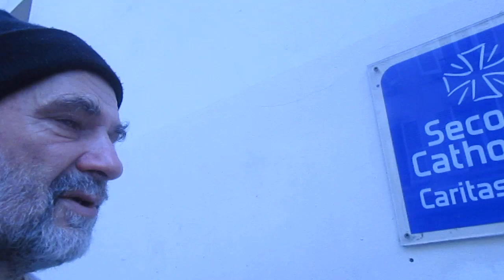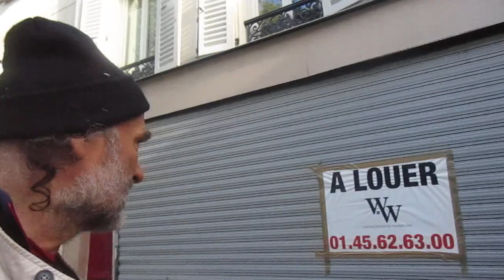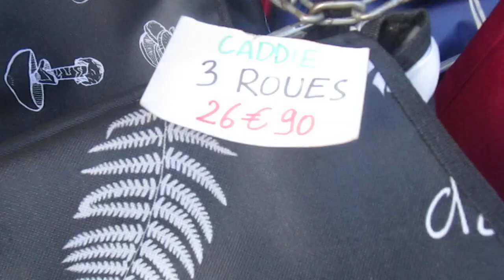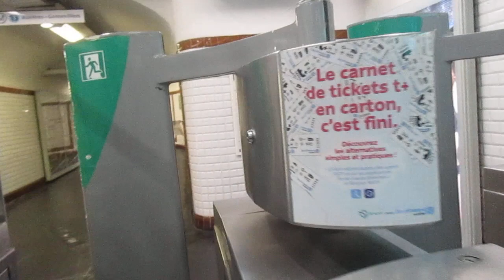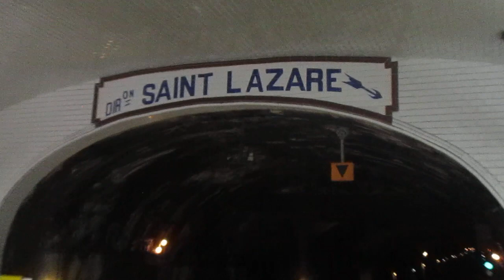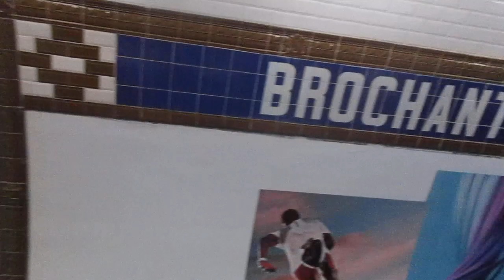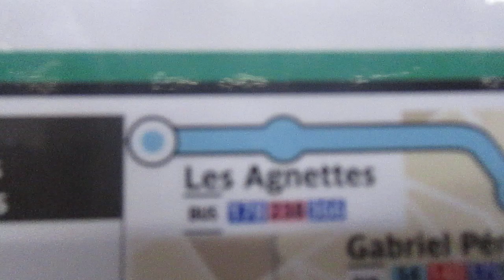MVI 8255 PARYZ Wracam ze Sniadania do Metra i jade do Chenay Gagny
Juz po Sniadanku i po wklepaniu Wam chyba 4 filmikow w tym piatego z telefonu S 22